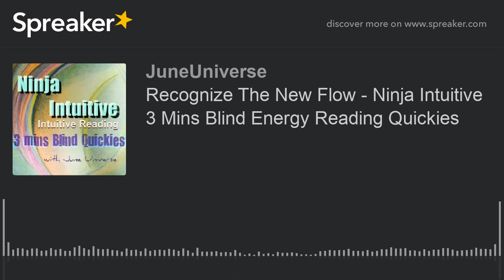Recognize The New Flow - Ninja Intuitive 3 Mins Blind Energy Reading Quickies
Join our New YouTube Live Streaming in co-creating the energy of oneness!  Please be sure to subscribe and being notified when our upcoming live and events are on!  ( ) Focus of this day is: Recognized The New Flow As we've been co-creating, we take your intuitive reading request, offer the insights on life's curious matter anonymously while you keep all your information remain private. And expect to have the healing from you, listeners participants as well! If this interests you for having the one about your love life, life path and career, feel free to request from the website. By doing so, you will support our community at the same time. Looking forward to intuiting your needs.  Please spread the word! by sharing, personal messaging, your friends so they can join us getting healing!  Thank you for allowing me to be in your experience. Together We Become Stronger! JuneUniverse